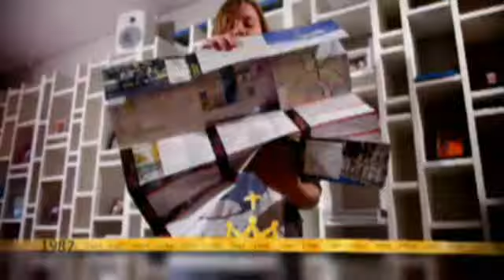Po co się spowiadać? Film z telewizji holenderskiej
Na ostatnich Światowych Dniach Młodzieży ustawiono 200 konfesjonałów w parku w Madrycie. Telewizja holenderska zapytała kilka uczestniczek spotkania, dlaczego się spowiadają.